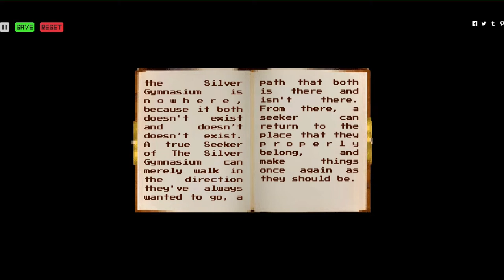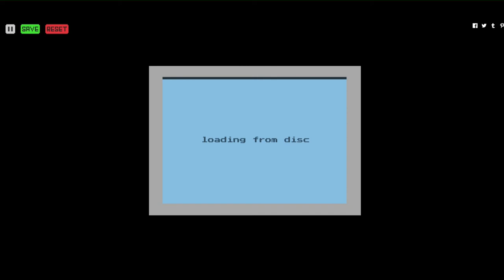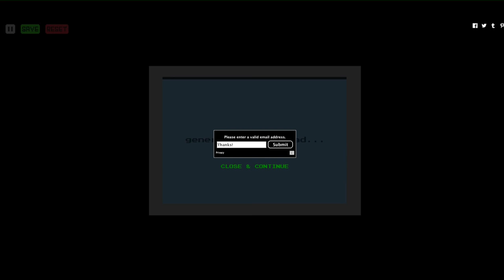Lets Play The Silver Gymnasium [3/3] | Was ist denn hier passiert?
So sieht also das "Silver Gymnasium" aus...

The Silver Gymnasium ist ein kleines Indiespiel von "Okkervil River", ich hoffe ihr habt Spaß dabei :)